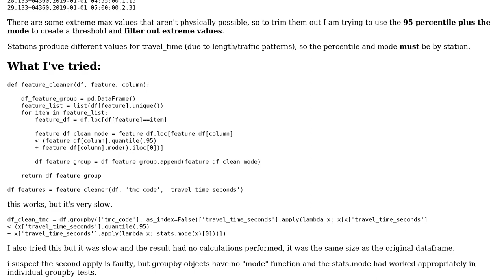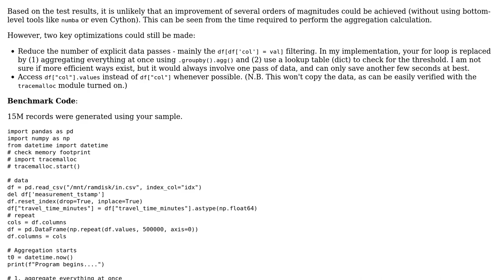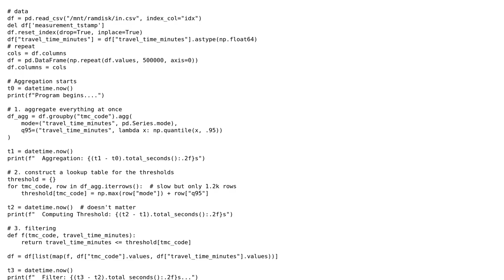How to accomplish row selection criteria, per unique id, with pandas groupby calculations?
With thanks & praise to God, and with thanks to the many people who have made this project possible! | Content (except music & images) licensed under CC BY-SA | Music | Images & others | With thanks to user ejmdpg user Bill Huang and the Stack Exchange Network Trademarks are property of their respective owners. You are responsible for your own actions.